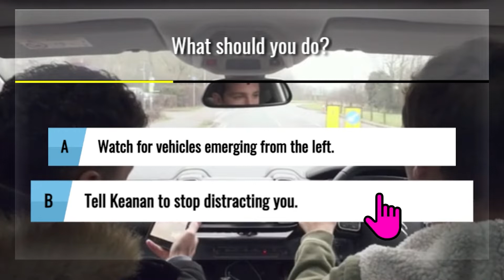whats on your horizon?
The ‘What’s on your Horizon’ interactive road safety film was created by The British Horse Society with funding from the Office of the Police and Crime Commissioner for Warwickshire to help new and young drivers develop their decision-making skills.

The film follows a young driver who is faced with a series of hazards including a horse rider on a single track, a blind bend and a school bus dropping off children, along his journey to collect friends for a party and tests their awareness of potential hazards.

We are encouraging everyone particularly young drivers to have a look at and test your skills - please follow the